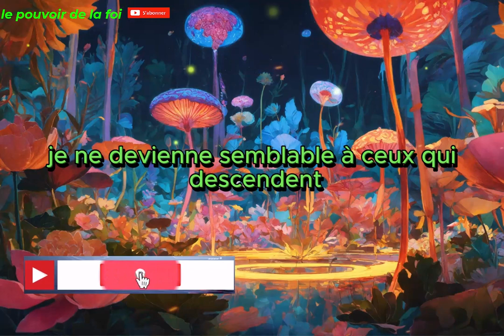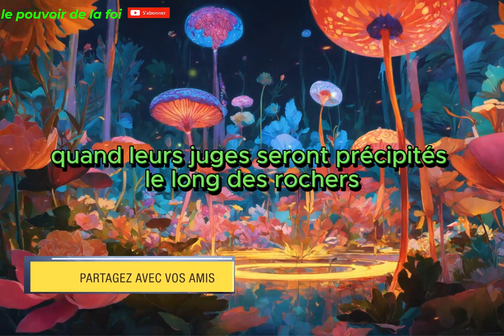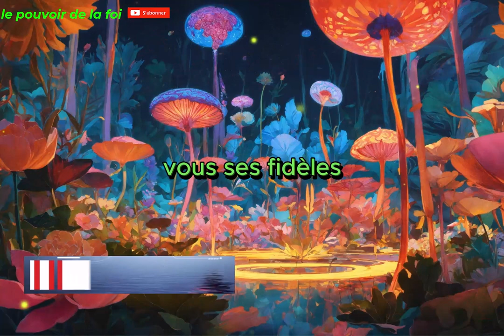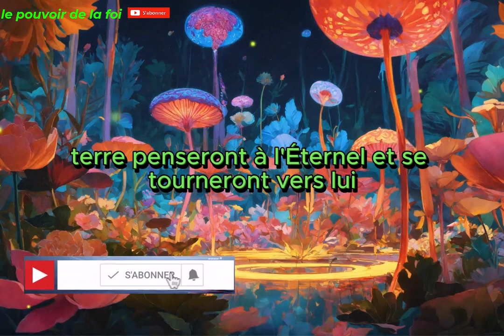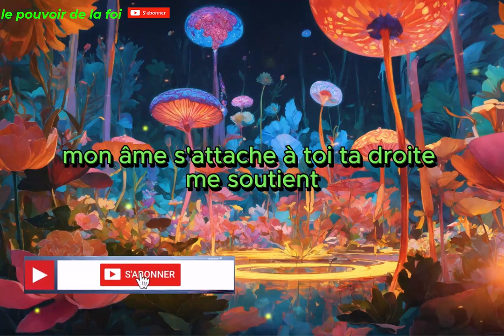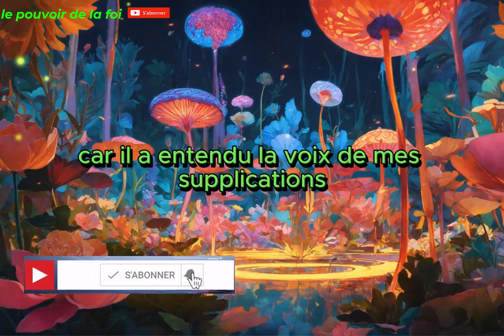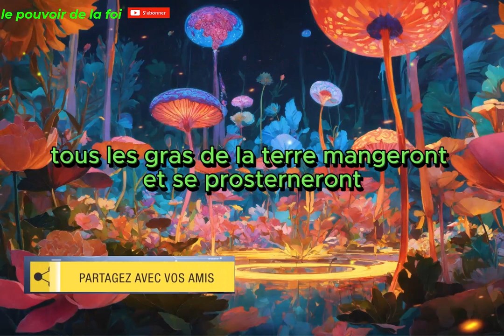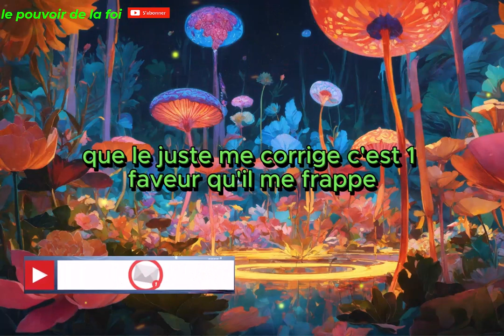Ô Eternel combat ceux Qui me combattent : PSAUMES Puissants pour eliminer vos Ennemis SPIRITUEL